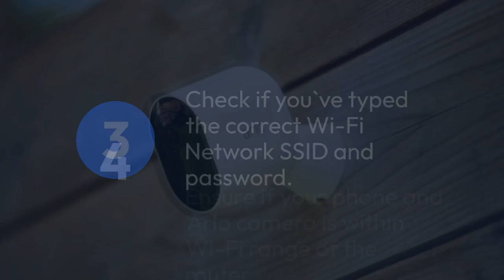Fix Your Arlo Camera Not Connecting to App Problem Here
This video explains how to fix Arlo camera not connecting to app. Many arlo users face problems with the arlo camera not connecting to app when setting up their arlo security camera system. But don't stress anymore! We are here to assist you and guide you with the right solutions when you face issues with arlo security camera at your place. Follow the quick and easy troubleshooting tips shared in this video to quickly resolve arlo camera won`t connect to app problem.